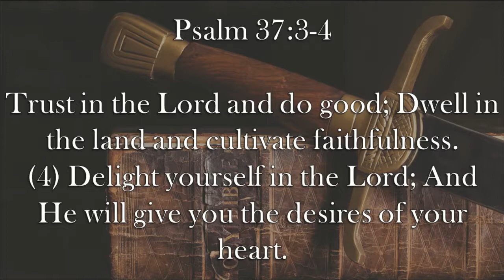Chaplain's Report- Desire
David discusses God's willingness to grant our desires in Psalm 37:3-4 and the conditions that come with it.